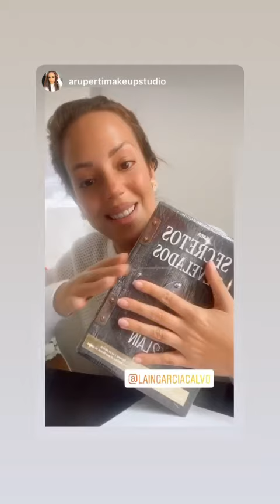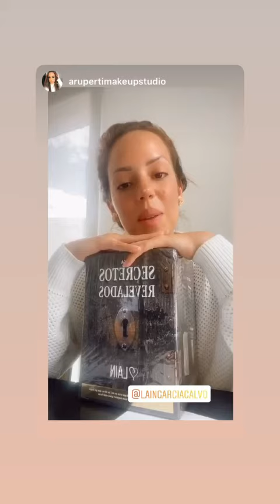¡ARU RECIBIENDO SUS SAGAS!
¡Mira! ARU ya tomó ACCIÓN MASIVA IMPARABLE y recibió sus SAGAS en su maravilloso país.

¡Qué ilusión!

Este es el inicio de una nueva aventura de CAMBIO y de TRANSFORMACIÓN PERSONAL.

¡FELICIDADES ARU!

Es indescriptible la emoción que se siente al recibir estas SAGAS, porque se siente como es realmente el inicio de un cambio grande.

¿Y tú a qué estás esperando?

No hay que esperar el momento perfecto (no existe), hay que coger el momento ¡y hacerlo perfecto!

Si realmente quieres un cambio, CERO EXCUSAS, no pongas fechas, ¡TU CAMBIO EMPIEZA HOY!

¡ENVIAMOS A TODO EL MUNDO DESDE LA PÁGINA WEB y es el único lugar donde tienes los PACKS con las cajas completas y además puedes beneficiarte de un 25% de descuento!